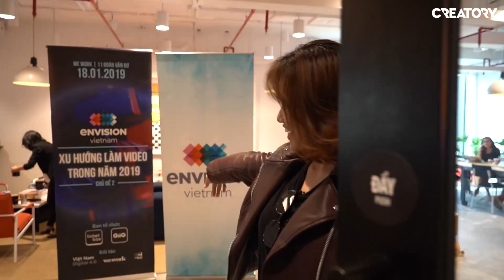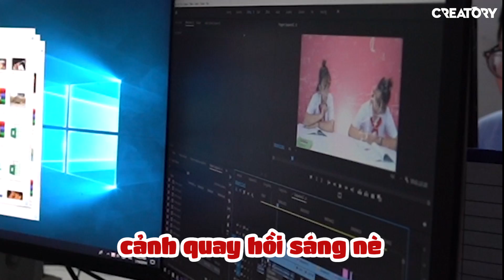24H LÀM YOUTUBER KID LÀ NHƯ THẾ NÀO?! | CHIẾC HỘP PANDORA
Bí mật hậu trường của chị Vannie đã bị tiết lộ trong video này. Ngoài ra các em sẽ biết được 1 ngày làm youtuber kid của chị Vannie là như thế nào ;)